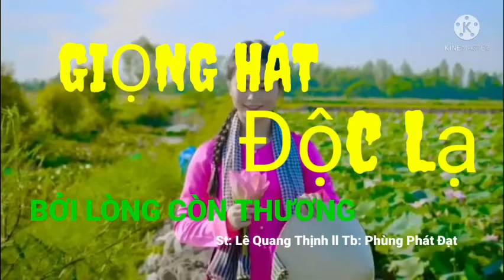BỞI LÒNG CÒN THƯƠNG [ĐỘC LẠ] II CA SĨ PHÙNG PHÁT ĐẠT [GIỌNG HÁT TRỜI CHO] II LÊ QUANG THỊNH.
Trân trọng giới thiệu ca khúc: Bởi lòng còn thương  [Độc lạ]
Sáng tác: Lê Quang Thịnh
Trình bày: Ca sĩ Phùng Phát Đạt
Thân mời các bạn cùng thưởng thức ủng hộ mình và ca sĩ Phùng Phát Đạt nhé, thân mến!